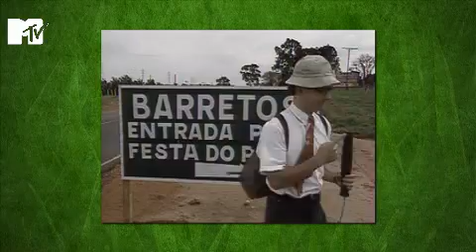Comédia MTV: Especial 20 Anos da MTV - 20/10/10 (HDTV) Parte 2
2º Bloco do programa "Comédia MTV" do dia 20/10/10. Com Marcelo Adnet, Dani Calabresa, Rafael Queiroga, Fabio Rabin, Bento Ribeiro, Guilherme Santana, Paulinho Serra, Tatá Werneck e Rodrigo Capella.